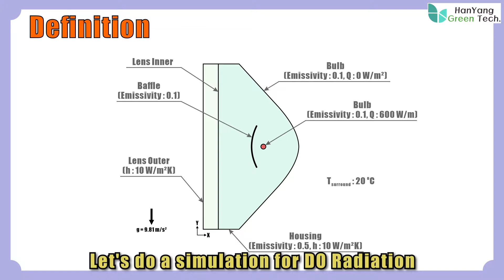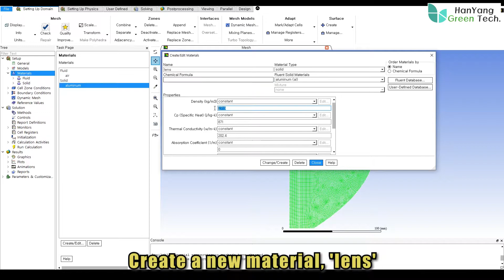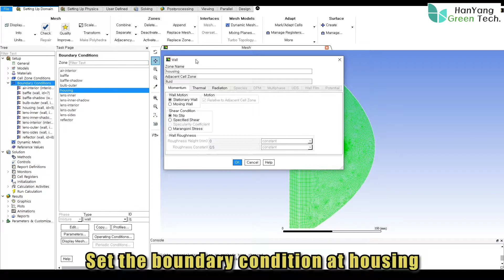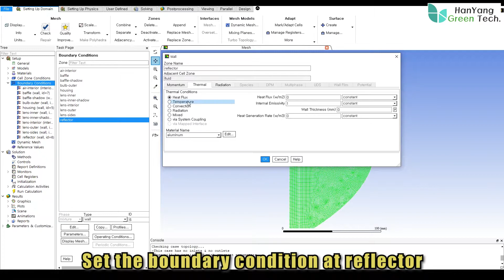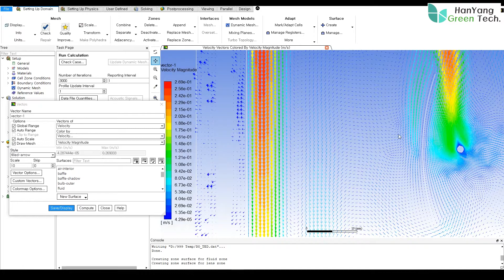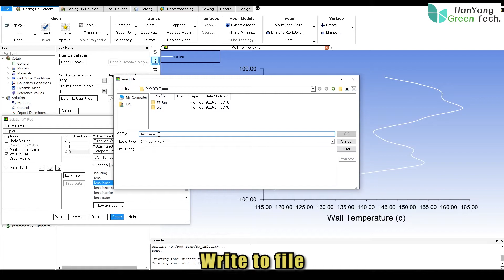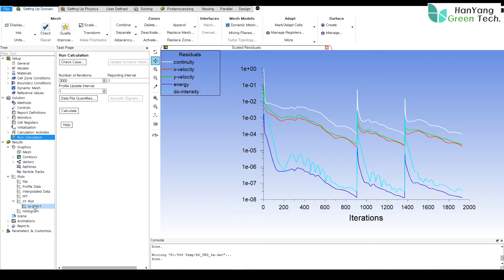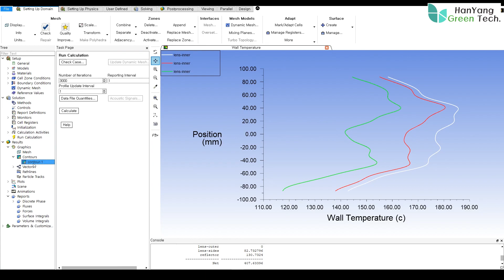Let's simulate about the DO Radiation Model by CFD ! (Part 02)